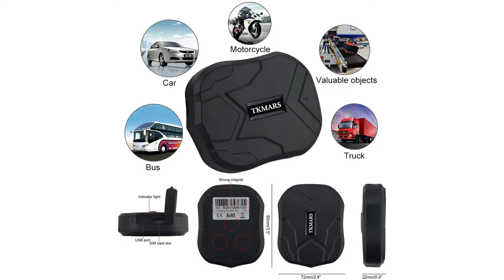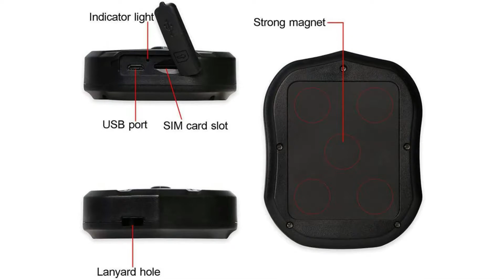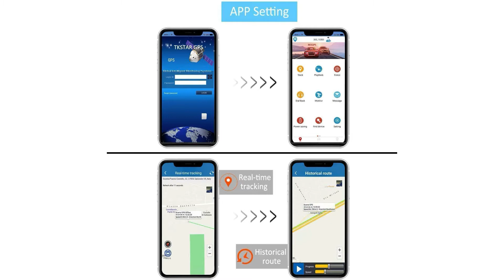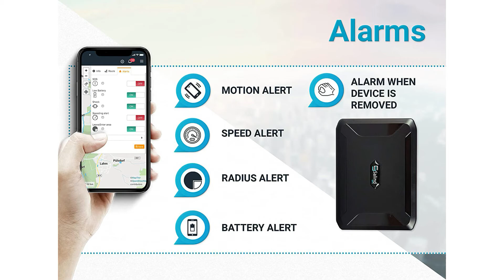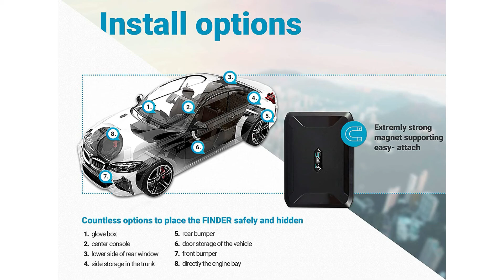ᐅ GPS Tracker Test 2023 | Die besten GPS Tracker vorgestellt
in diesem Video geht es um die besten GPS Tracker.

Der Qualitätssieger in unserem GPS Tracker Test geht an den TK Mars GPS Tracker.

Mit dem eingebauten Akku mit 5000 Milli Amperstunden kann der Tracker im Standby Modus bis zu 90 Tage lang verwendet werden. Der Akkuladestand kann jederzeit in der APP angezeigt werden.
Der GPS Sender verfügt über einen starken Magneten auf der Rückseite. Er ist sehr robust und wasserdicht. Als Diebstahlschutz für Autos, Oldtimer, Wohnwagen, Boote, Bagger, Container und vieles mehr. Es ist daher ideal geeignet.
Der GPS Tracker sendet Ihnen bei verschiedenen Gelegenheiten einen Alarm an Ihr Telefon oder in die APP. Zum Beispiel ein Vibrationsalarm, ein Alarm bei schwacher Batterie, ein Schockalarm und ein Geschwindigkeitsalarm und so weiter. Alle Alarme können einfach mit der kostenlosen App oder SMS Nachrichtenbefehlen eingestellt werden.
Zu den Vorteilen des Trackers gehören ein präziser Live Standort sowie eine Verlaufsroute von bis zu 3 Monaten und die Option, einen Geo Zaun zu definieren, damit Sie eine Benachrichtigung erhalten, wenn das Objekt den Bereich verlässt. Sie können sogar mehrere der Geräte in der APP gleichzeitig über ein Konto steuern.
Der GPS Tracker TK905 ist ein komplettes Set. Sie müssen nur eine 2G Netzwerk SIM Karte in den Locator installieren, dann die APN Informationen konfigurieren und das Gerät auf der kostenlosen APP PC Plattform verfolgen. Wenn Sie während des Setups Probleme haben, kontaktieren Sie den Hersteller jederzeit.

Die alternative ist der Mini GPS Tracker.

Echtzeit Tracking, zeigen Standortinformationen automatisch unterstützt Android IOS APP, Web WAP, Echtzeit freie Tracking, GPS A GPS und LBS Modus Positionierung, Positioniergenauigkeit von bis zu 5 Meter.
Mini Multifunktions GPS Tracker Größe ist 47  mm mal 24 mm mal 18 mm SIM Karte ist nicht enthalten. Das Gerät unterstützt nur 2G Netzwerk. Bitte kaufen eine 2G SIM Karte für das GPS, bitte verwenden Sie keine AT & T Karte. Als Empfehlung sollte eine EE SIM Karte verwendet werden. Falls du nicht genau weißt welche Sim benutzt werden soll kontaktiere das Kaufrausch Team.
Eingebauter Magnet. Die Live Tracking Funktionen sind grenzenlos. Der Mini GPS Tracker hat einen starken Magneten eingebaut. Es kann auch auf Metall magnetisiert werden. Der GPS Locator verfolgt seine Position, wie Autos, Lastwagen, Boote, Lieferwagen und Baumaschinen zur Diebstahlsicherung.
Elektronischer Zaun Geo Fence. Wenn Sie einen Geo Zaun so einrichten, dass das Gerät die Bewegung innerhalb eines Distrikts einschränkt, sendet das Gerät eine Nachricht an die autorisierte Nummer, wenn es gegen den Bezirk verstößt.
WIEDERAUFLADBARE BATTERIE. Batterielebensdauer 2 bis 5 Tage, abhängig von Netzabdeckung und Verwendung. Innerhalb von 3 Monaten können Sie den Routenverlauf des Web Monitor Center Geräts überprüfen und wiedergeben.

Der Preis Leistung Sieger in dem GPS Tracker Test ist der Salind GPS Tracker.

Es handelt sich bei diesem Ortungsgerät um ein Komplettset. Aufgrund der bereits integrierten SIM Karte müssen Sie für die Inbetriebnahme nichts weiter besorgen einfach Online registrieren und fertig
Der Akku hält bei einer aktiven Trackingdauer von ca 1h Tag etwa 40 Tage im Standby Modus bis zu 90 Tage. So wird lästiges Laden auf ein Minimum reduziert und Ihr Peilsender schützt zuverlässig, was Ihnen lieb ist. Der Akkustand lässt sich jederzeit online einsehen.
Der Salind GPS Tracker hat einen kraftvollen Magneten zur Befestigung integriert, ist äußerst robust gebaut und spritzwasserdicht. Als Diebstahlschutz für Autos, Oldtimer, Wohnwagen, Boote, Bagger, Container und vieles mehr Ist er daher bestens geeignet.
Der GPS Tracker kann Ihnen zu den verschiedensten Gelegenheiten einen Alarm senden. So zum Beispiel einen Erschütterungsalarm, einen Alarm bei geringem Batteriestand, einen Drop Alarm und einen Geschwindigkeitsalarm.
Zu Ihren Vorteilen gehört die präzise Live Ortung sowie 100 Tage Streckenspeicher und die Möglichkeit, einen Geozaun einzustellen. Alle Alarme lassen sich ganz einfach über die gratis App einstellen. Der Zugang zum erforderlichen Portal kostet 4,99 Euro pro Monat beziehungsweise 49,99 Euro pro Jahr.